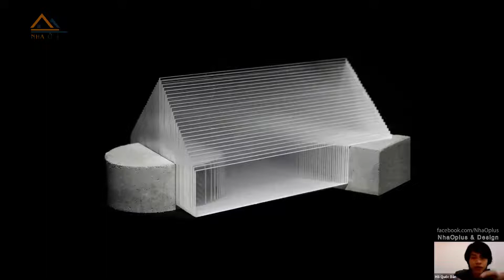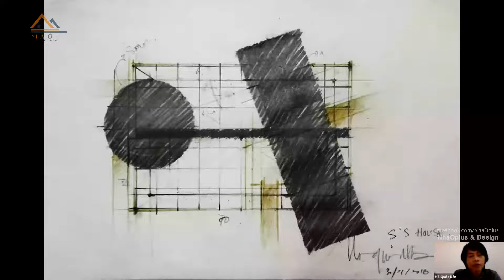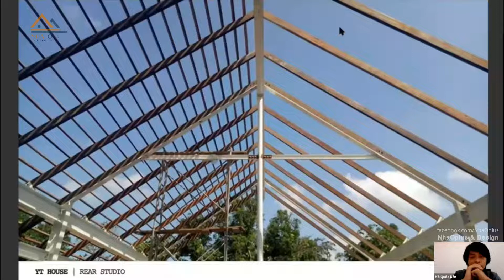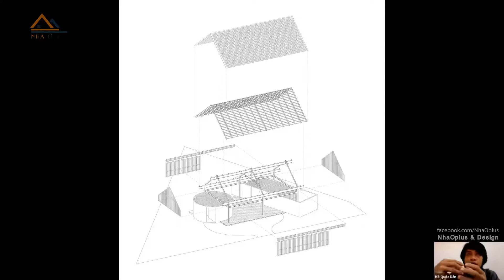Nhà Quê Đẹp & Không Gian Mở - YT House - Rear Studio | KTS Hồ Quốc Dân